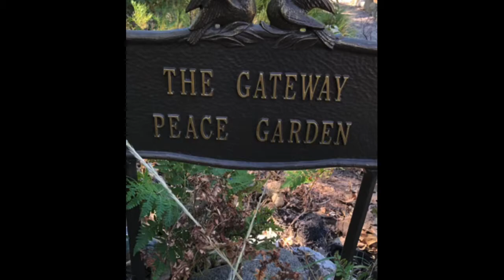Mount Shasta July 2019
Peace Garden
Mount Shasta, California, USA
July 2019